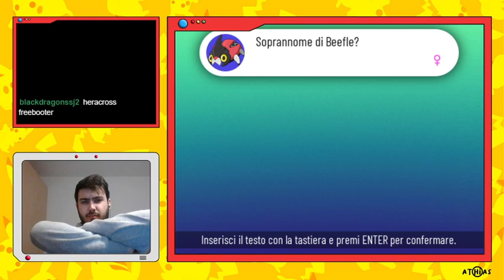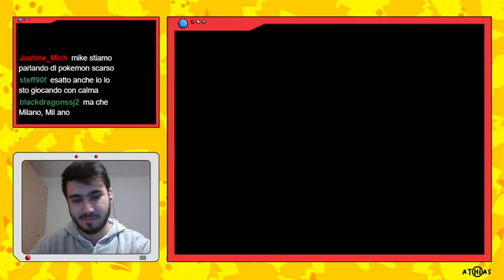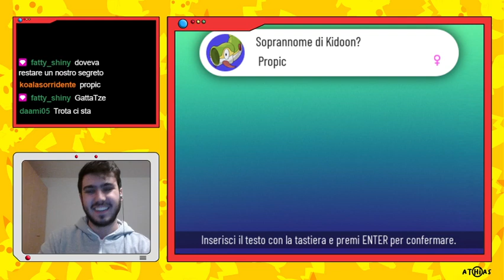Xenobug: per aspera ad lezza! Seconda Palestra!